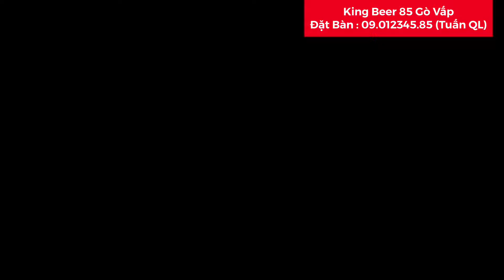Chán bản thân mình thật... cái gì cũng thua người ta 😔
Những lý do vì sao bạn chọn 𝐊𝐈𝐍𝐆 𝐁𝐄𝐄𝐑 𝟖𝟓 vào danh sách những địa điểm 𝐍𝐢𝐠𝐡𝐭 𝐂𝐥𝐮𝐛 nên ghé mỗi ngày.
✔️ Địa điểm tại: 333 Phạm Văn Đồng, Quận Gò Vấp rất thuận tiện di chuyển, dễ tìm, có bãi đỗ xe hơi.
✔️ Với phong cách thiết kế Club, Restaurant & Lounge được trang bị âm thanh, ánh sáng hiện đại chắc chắn sẽ làm bạn bất ngờ.
✔️ DJ Team với những tên tuổi nổi tiếng đất sài thành, với nhiều style khác nhau sẽ mang đến cho bạn nhưng giây phút giải trí tuyệt vời nhất với âm nhạc, food & chill.
✔️ Menu đồ ăn, đồ uống cực kỳ phong phú, đa dạng với các món hải sản & các món Á - Âu do đầu bếp nổi tiếng Cẩm Thiên Long trực tiếp chế biến, giá cả thì rất chi là phải chăng & nhiều ưu đãi nữa chứ.
✔️ Đội ngũ nhân viên phục vụ chuyên nghiệp, tận tình, chu đáo & cực kỳ mến khách.

💯 Trăm nghe không bằng một thấy, chúng tôi mời các bạn ghé qua để cảm nhận về 𝐊𝐈𝐍𝐆 𝐁𝐄𝐄𝐑 𝟖𝟓 chắc chắn sẽ không làm bạn thất vọng. Hãy nhấc máy lên gọi chúng tôi trước để được phục vụ, chào đón Quý khách cách tốt nhất & hoàn hảo nhất nhé!

☎ 𝐓𝐀𝐁𝐋𝐄 𝐁𝐎𝐎𝐊𝐈𝐍𝐆 𝐍𝐎𝐖:
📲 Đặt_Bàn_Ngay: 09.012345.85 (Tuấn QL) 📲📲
📲 Boongking_Now: 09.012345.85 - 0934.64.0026 (Tuấn QL) 📲📲📲
𝐊𝐈𝐍𝐆 𝐁𝐄𝐄𝐑 𝟖𝟓 - 𝐂𝐋𝐔𝐁, 𝐑𝐄𝐒𝐓𝐀𝐔𝐑𝐀𝐍𝐓 & 𝐋𝐎𝐔𝐍𝐆𝐄
⏰ Open: 19h59 PM - 3h00 AM
☎ Hotline: 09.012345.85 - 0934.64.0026 (Tuấn QL) 📲📲📲
🕍 Address: 333 Pham Van Dong, Go Vap District, HCMC